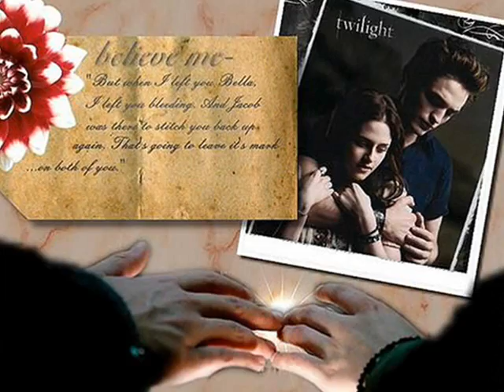Twilight - Anywhere Evanescence